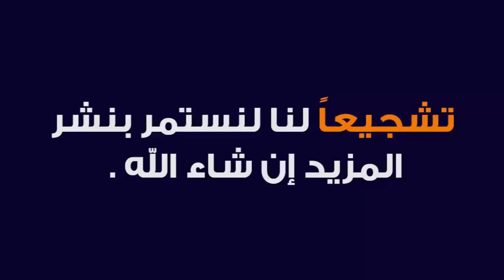MUKHTASARUL QUDURI DARS 39 | ARABIC 3 | MUFTI AFZAL SAHAB ISHAATI | ISHAATUL ULOOM ONLINE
مختصر القدوري
درس نمبر 39
الصف السادس
مفتي افضل صاحب اشاعتي